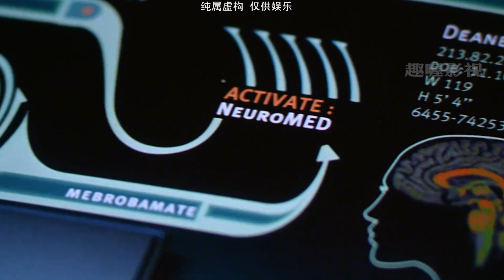（2）未來科技，進入罪犯內心深處破案《移魂追兇》